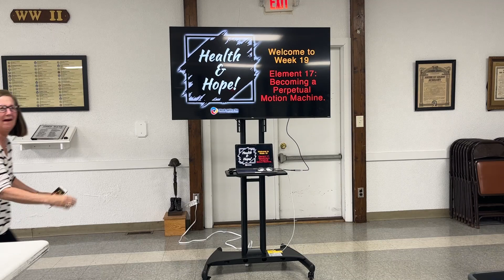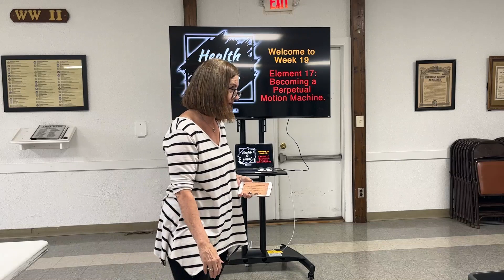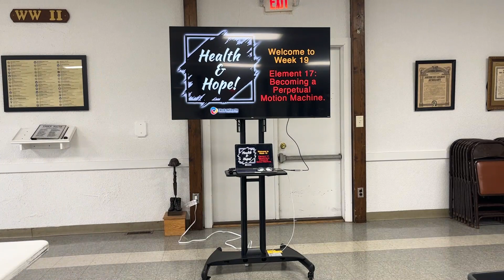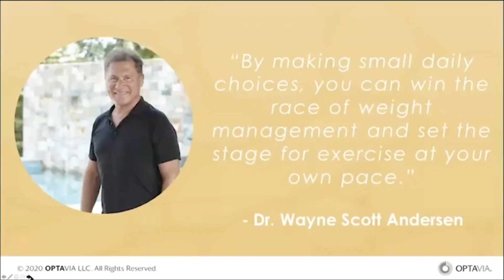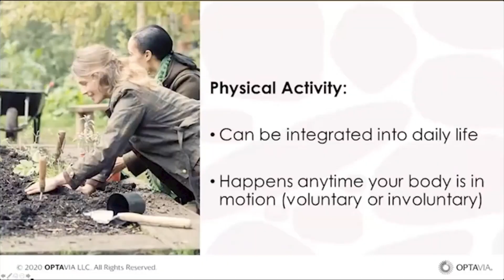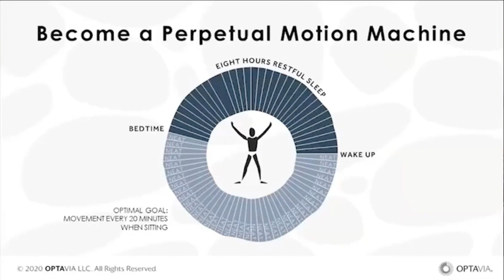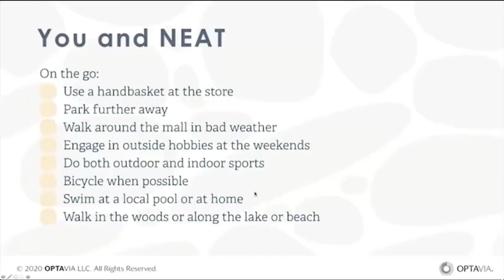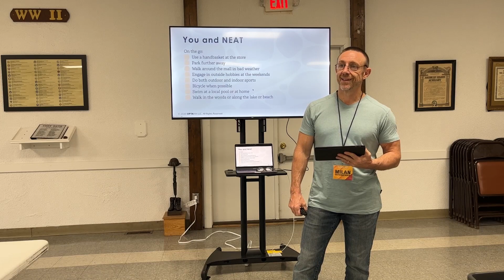Health and Hope 05 08 23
At this Health and Hope we discussed the macrohabit of movement. Learn the difference between EAT (Exercise Activity Thermogenesis) and NEAT (Non-exercise Activity Thermogenesis) as we discuss the importance of becoming a NEAT freak. Discover how maximizing this principle  can have a profound effect on your overall health.